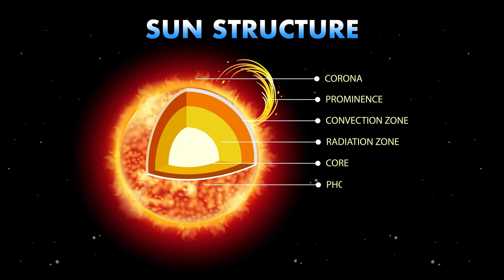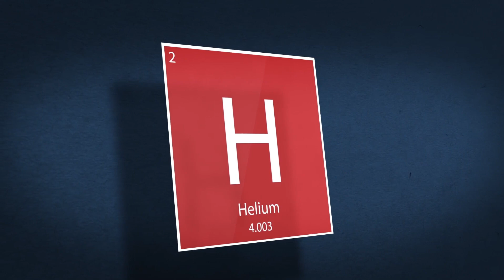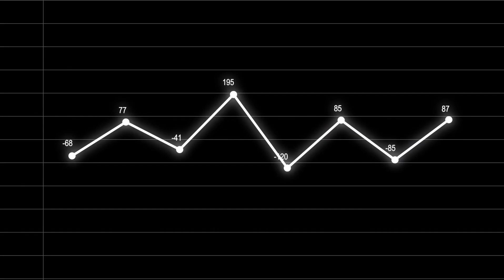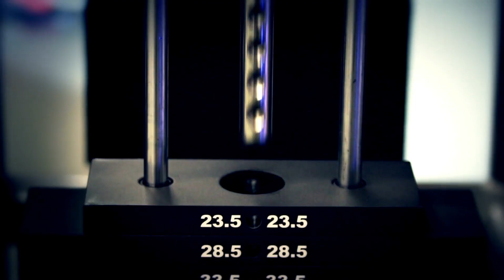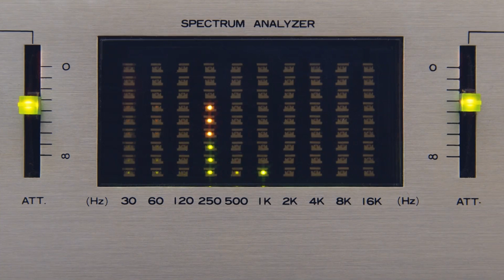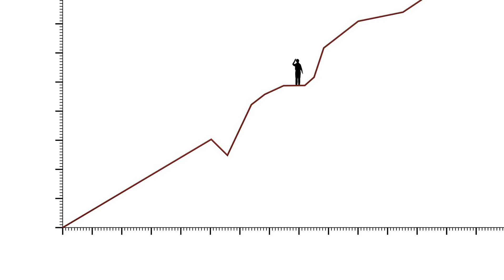James Webb Telescope FINALLY Found What NASA Was Hiding BEHIND Betelgeuse